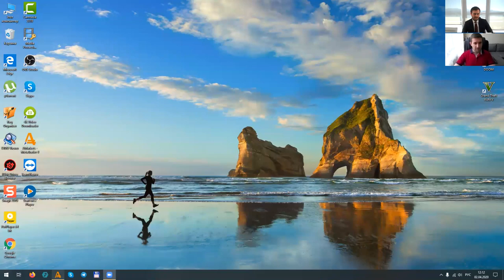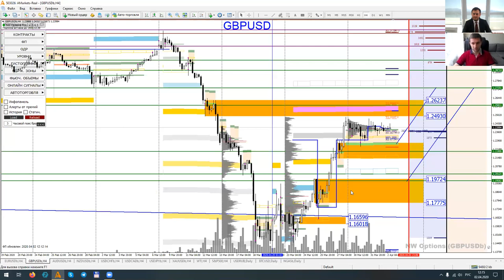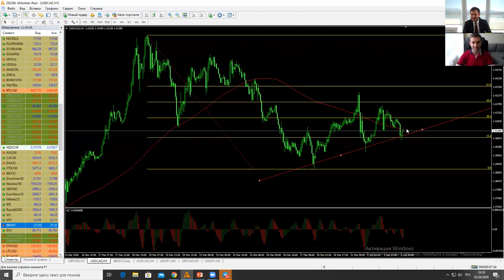Артем Деев vs Денис Ковач: торговые идеи по USDCAD и GBPUSD | AMarkets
Представляем вашему вниманию абсолютно новый формат видео. Мы назвали его "Битва аналитиков". В его рамках руководитель аналитического департамента компании AMarkets Артем Деев и независимый трейдер и партнер AMarkets Денис Ковач проанализируют самые популярные активы со сторон фундамента и техники.

Узнаем, кто оказался прав, в следующем выпуске!